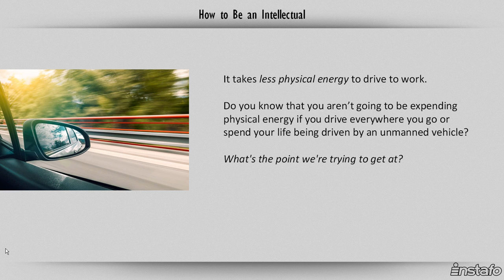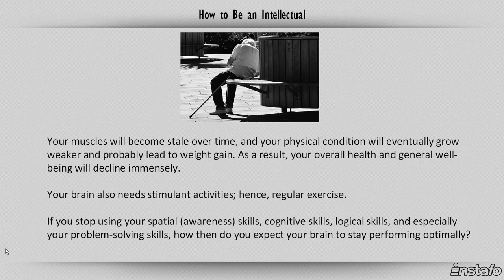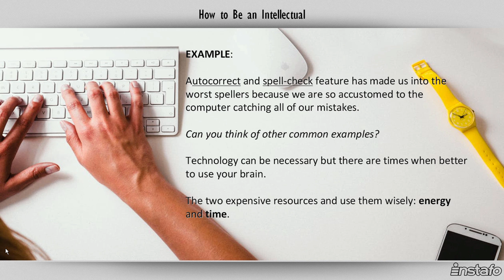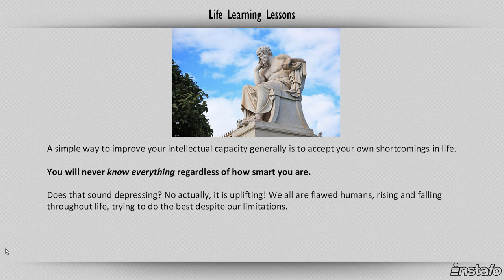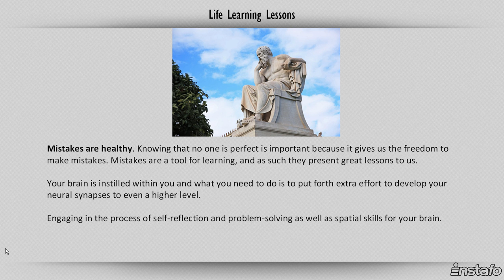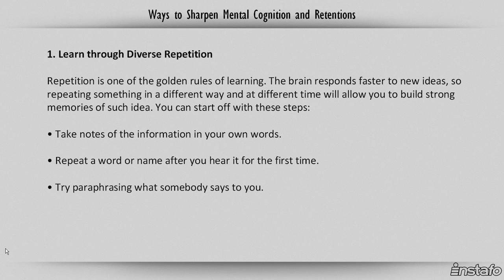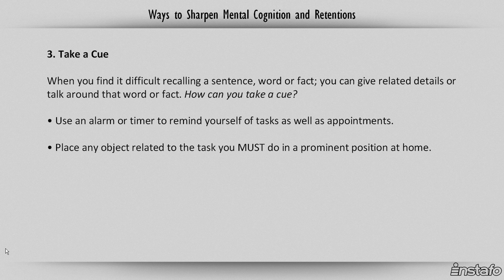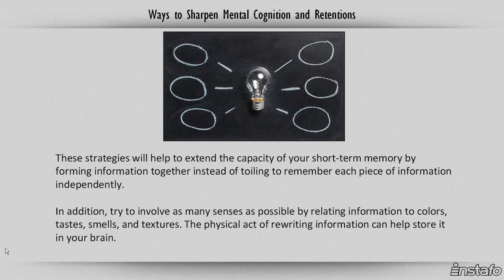How to Be an Intellectual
- Do you want to be smarter? Ever wondered if you could increase your intelligence? Then you need to learn how to be an intellectual.

Everybody is capable of being their own genius, and being an intellectual isn't all about how intelligent you are but is also a matter of your environment and lifestyle.

Discover ways to boost your brain power and intellectual ability.

- Do you have any comment? Share your thoughts. We love to hear from you!

Instafo is all about one thing - publishing useful information that matters to educate, enrich, and empower others living in a fast-paced world to reinvent their very own existence on all possibilities without limitation.